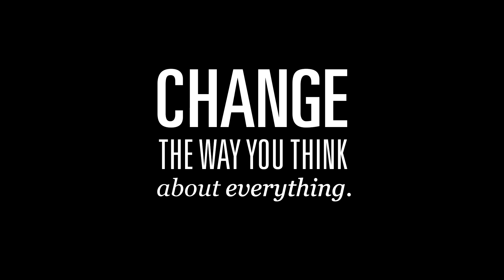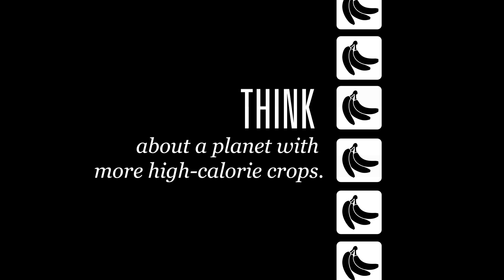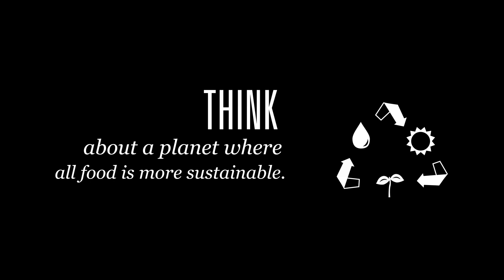Change the way you think about food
How do we balance the needs of a growing population with a finite planet?
By the year 2050, our planet will be home to another 2 billion people. How will we feed them all? Not only will there be more people, but everyone will have more money to spend on food.

Where will we grow all of it? Picture what would happen if we could freeze the footprint of food by doubling the productivity of farming.